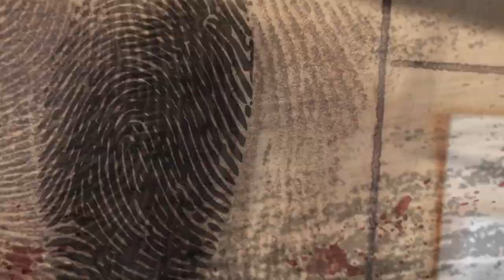PANICO NEL MIDWEST/ IL CASO DI LARRY